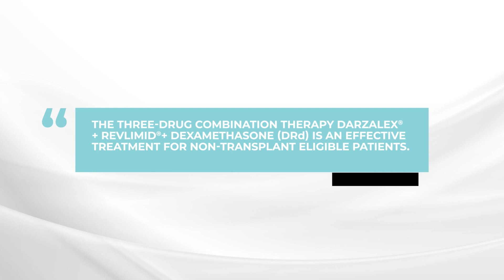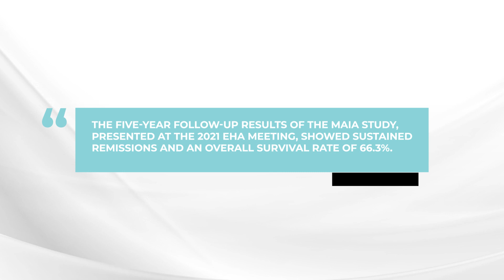Is DRd an effective treatment for older, non-transplant eligible myeloma patients?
Is Darzalex, Revlimid, and dexamethasone (DRd) a good treatment option for non-transplant eligible myeloma patients?

The BOTTOM LINE: The three-drug combination DRd is an effective treatment for non-transplant eligible myeloma patients.

Category
Nonprofits & Activism
License